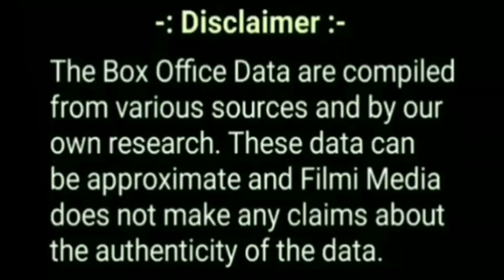Kabzaa Day 9 Box Office Collection, Kabzaa Worldwide Collection Till Now, Upendra, Kichcha Sudeep.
Kabzaa first day box office collectionu
Kabzaa Worldwide Collection
kabzaa Hindi box office collection
kabzaa first collection
Kabzaa ki kamia
Kabzaa Box Office Collection
Kabzaa Movie Review
Kabzaa Hindi movie
Kabzaa Total Collection
Box Office Collection Of Kabzaa
Kabzaa 1st Day Collection
Kabzaa Hindi Movie Review